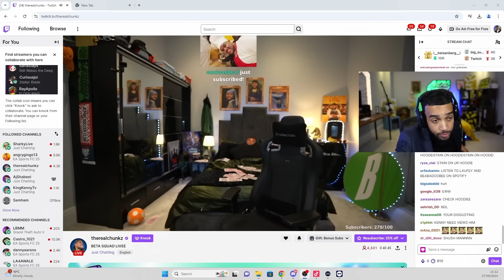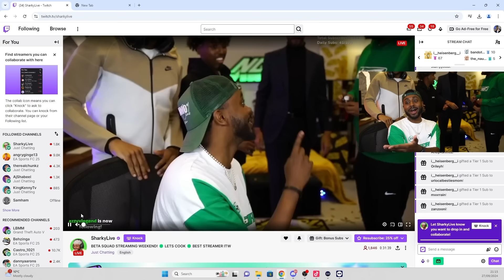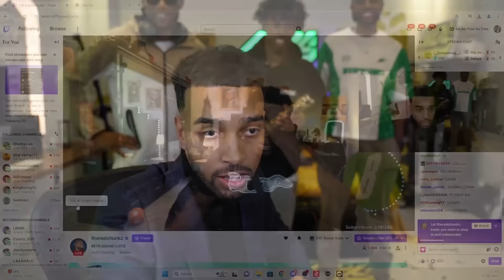BETA SQUAD ARE BACK!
Beta Squad are back and reveal new streaming house!